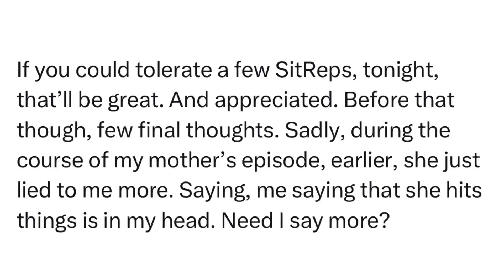SitRep2375 | 9 January, 2024, 21:10